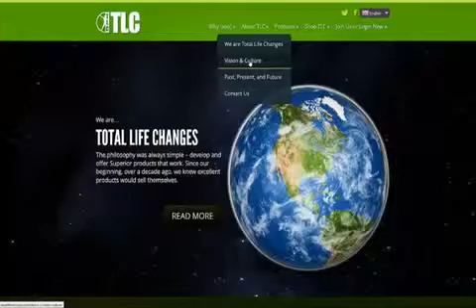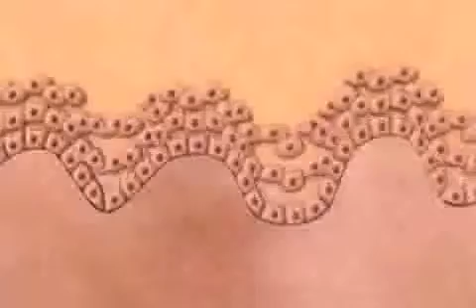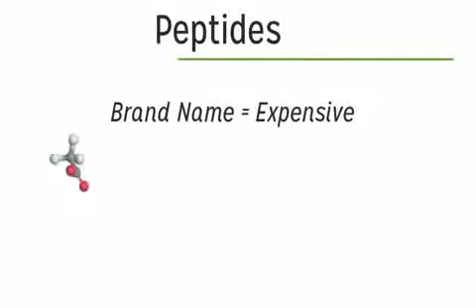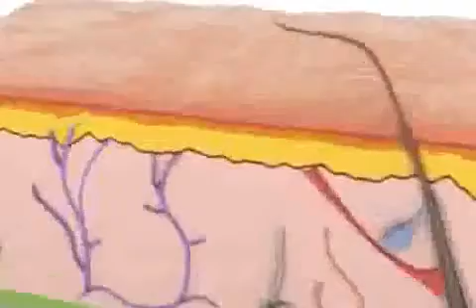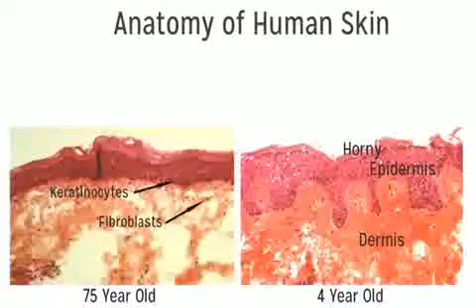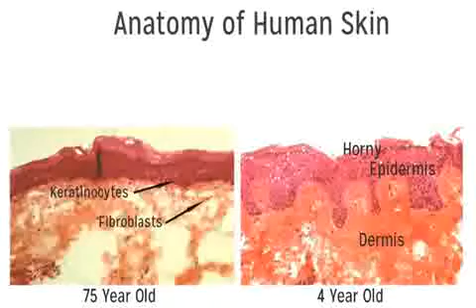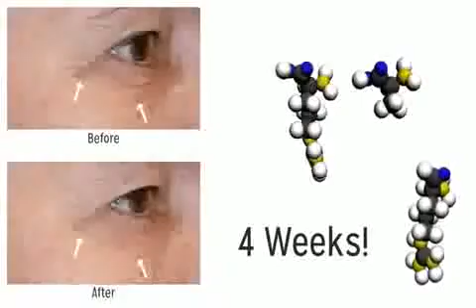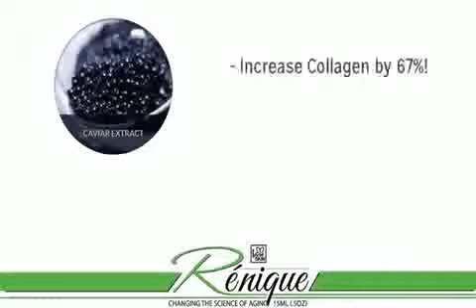Renique Amazing Skin Care Product By Total Life Changes TLC